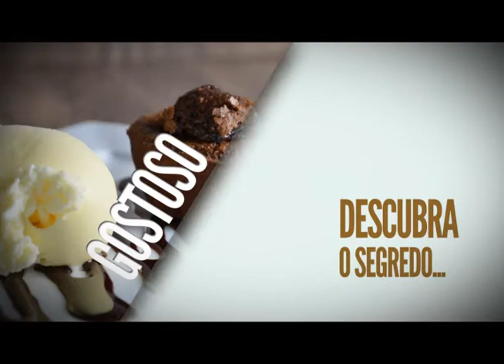Programa Clube Gourmet Especial de Fim de Ano na Íntegra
O Clube Gourmet reúne os parceiros e patrocinadores do programa no último programa do ano de 2012. Confira como foi esta confraternização!!! Com apresentação de Wesly Costa. Show!!!